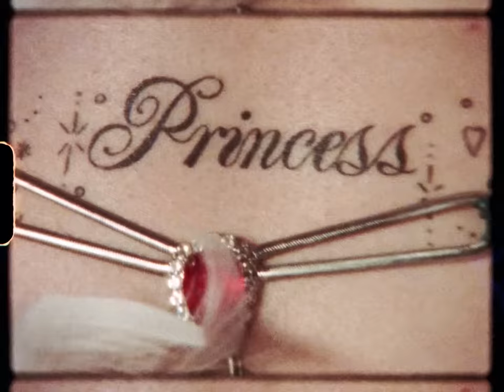Chappell Roan - Naked in Manhattan (Official Music Video)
Stream Naked in Manhattan now!

Directed By: Ryan Clemens & Chappell Roan

Cinematography By: Ryan Clemens